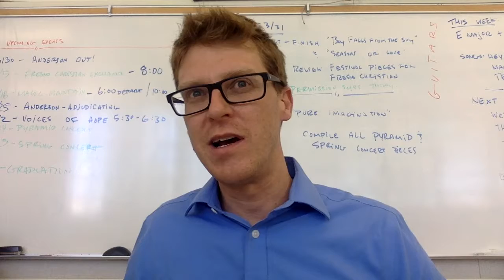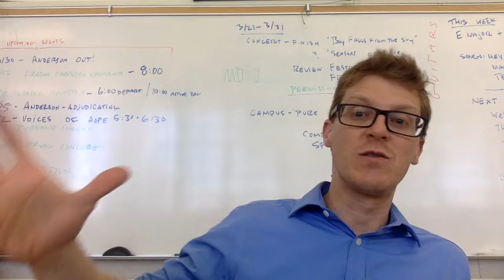Music History 4